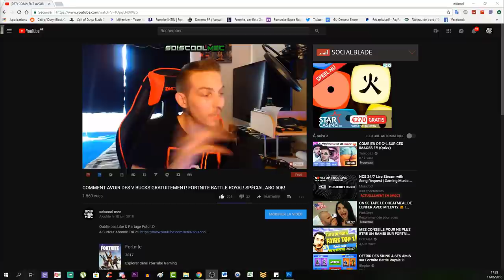BLACK OPS 3! +DLC 6 OFFICIEL! COD BO3 INFO NEWS!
Vidéo CoD IW Zombie:
Clés Illimité:

Octobre: "soiscool10"
Novembre "soiscool11"
Décembre "soiscool12"
Janvier "soiscool01"
Mars "soiscool03"
Etc...

Top Don!!!
Joohny34 - 335€
187 COD CreV al-pha-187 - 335€
Dropdead_boy - 268€
Donovan - 190€
Loic Hemon - 185€
BlackFires - 159.5€
AmneesiaaKush - 158€
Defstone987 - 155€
Tibo's - 100€
Audrey Marley - 94€
Stéphane - 80€
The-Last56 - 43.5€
Ambre Bourdarie - 41€
Allan - 40€
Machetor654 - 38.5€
Olivier - 30€
LeGameurDu59 - 25€
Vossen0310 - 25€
SkYzZo - 20€
Akim - 20€
ray-p-8 - 20€
RimkusRsl - 20€
BahamutChaos1 - 17€
D4FT-P3DR4U - 15.5€
K07C - 15€
crowszero72 - 13€
NexTaz - 10€
Dryz Glitcher - 10€
Cédric - 10€
Zartekgamer - 10€
Xx_rohn25_xX - 10€
WhiteShade59 - 10€
Fabonobo - 10€
dg_smads - 8€
kvvd-Xday_zX - 7€
Alexandre - 6€
LpkAyaa - 6€
BryanBancilhon - 5€
Delta-Glitching - 5€
Creeper2000 - 4€
Luaz - 4€
MissShanna - 3€
YTB gaming fr - 3€
LSD_chirurgien_sur_dent_ - 3€
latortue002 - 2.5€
Xteii GueshStar - 2€
SkibzFr - 2€
FZX - 2€
RoWneX - 2€
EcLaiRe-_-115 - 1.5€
ThibaultMarin - 1€
CorentinDeschamps - 1€
As Te - 1€
Maxence-n - 1€
Dark - 1€

Musique Outro!